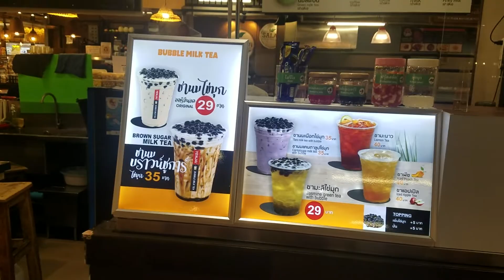Lunch at Central Airport Plaza in Chiang Mai, Thailand